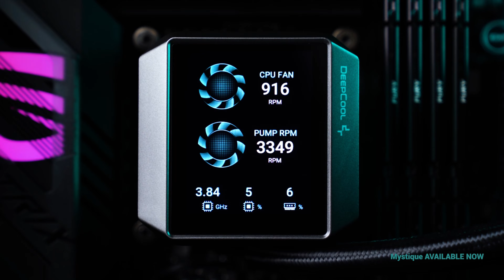NZXT kết hợp tản Deepcool, fan Montech và cái kết!